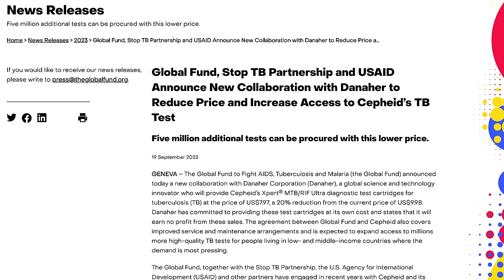So, um.... GOOD NEWS?!?!?!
In which John is a bit surprised to have such good news to share--while also acknowledging this isn't over. Learn more about the deal struck between Danaher and the Global Fund, the Stop TB Partnership, and USAID

Join me and other TB writers for an awesome discussion this Friday in New York City (Also available via livestream!!). (first come first serve!)

This is very good news for people living with tuberculosis, and expands testing capabilities significantly. But it also isn't the end. Further progress could be made, especially with extensively drug resistant TB test cartridges--and we should advocate for that respectfully and compassionately.